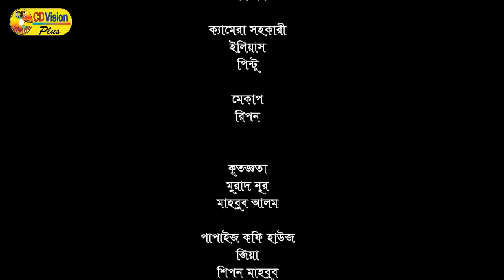Patro Dekha | Bangla Short film | Julfikar | Sifat Suraiya Jessica | CD Vision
Patro Dekha is a bengali Short film in CD Vision. This Short film is released by CD Vision plus. We also feature all shorts of bangla Song, Music Video, Short films, Movie & Drama. COME, WATCH & ENJOY !!!.

Cast : Julfikar, Sifat Suraiya Jessica, Rodela, Arif & More
Script & Direction by :- Kazi Shahidur Rahman
Story: Kazi Shahidur Rahman
Producer : CD Vision
Edit : Faruk Ahmed
Make up : Ripon
Category: Bengali Short film
Label : CD Vision Plus